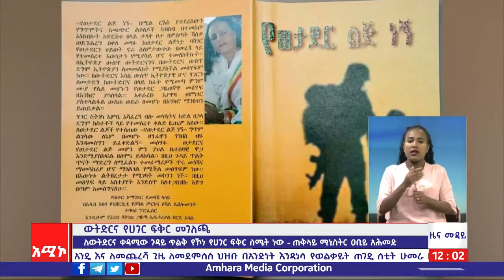"ብዙዎቹ የሙያ ዘርፎች ፍላጎትና ተሰጥኦ ይሻሉ። ለውትድርና ግን ቀዳሚው ጉዳይ ጥልቅ የሆነ የሀገር ፍቅር ስሜት ነው" ጠቅላይ ሚኒስትር ዐቢይ አሕመድ